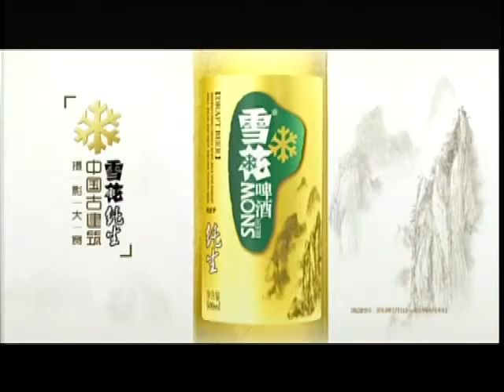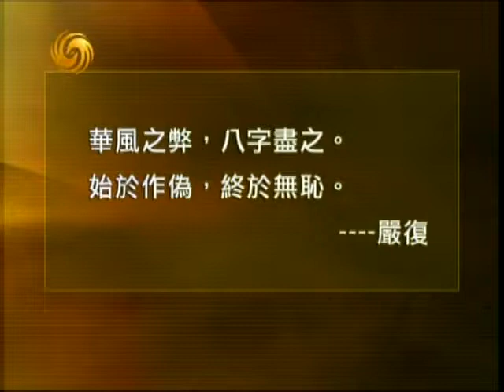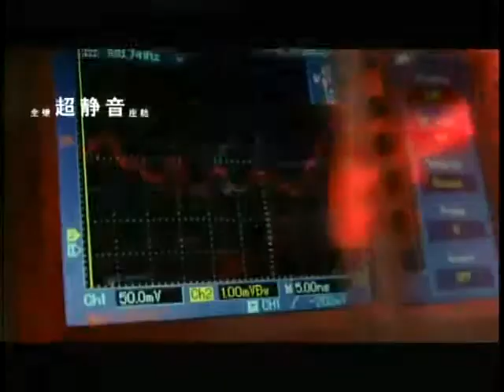锵锵三人行20130321 部分夫妻婚姻道德缺失 可为房产假离婚